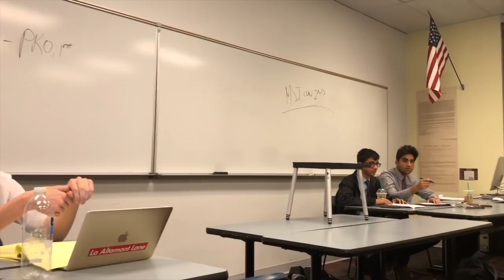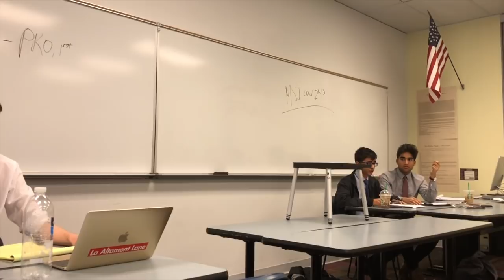La Salle CN vs Mission San Jose KM ASU Semis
La Salle is pro while MSJ is con.  The topic is "Resolved: Spain should grant Catalonia its independence."  MSJ wins 3-0.